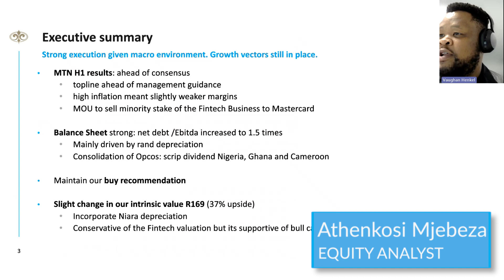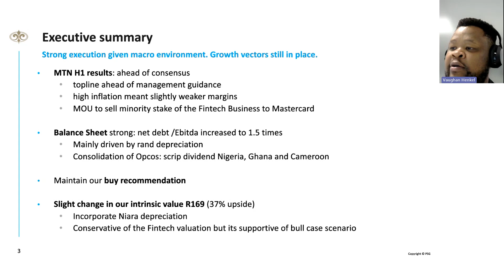Investment idea: MTN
MTN released their second quarter results which were in line with management's expectations. However, cost inflation was elevated in this period from various Opcos weighing in on margins.
The balance sheet remains robust. The group net debt/EBITDA at holdco level of 1.5x increased from 0.9 times against first quarter results.
The intrinsic value is R169, signalling a decline from our last communication.
 We maintain our buy recommendation on MTN.
Please join us on Thursday at 11h30 for our Microsoft Teams Q&A sessions.